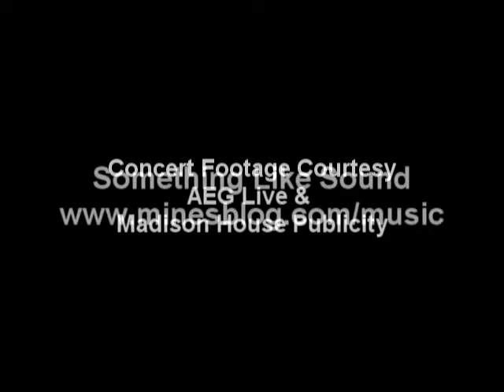Big Head Todd and The Monsters Interview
I was fortunate to get a few minutes with the legendary Big Head Todd and The Monsters during the 2009 Mile High Music Festival. We talked about lessons learned and memorable experiences. Enjoy